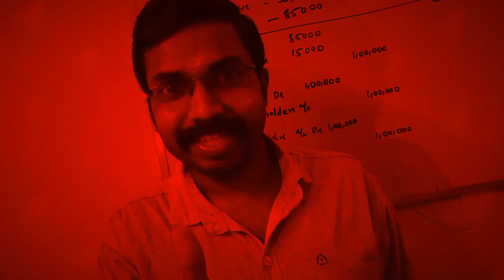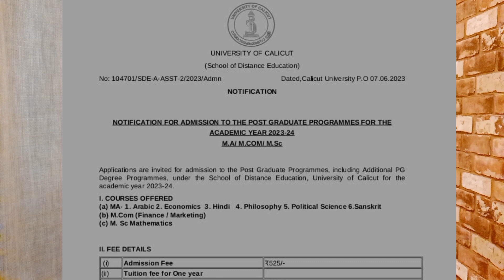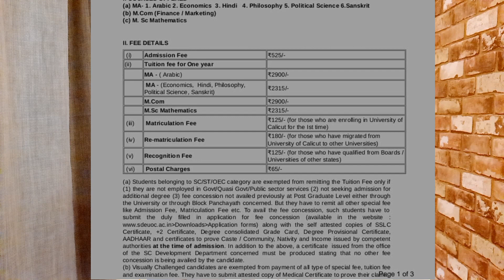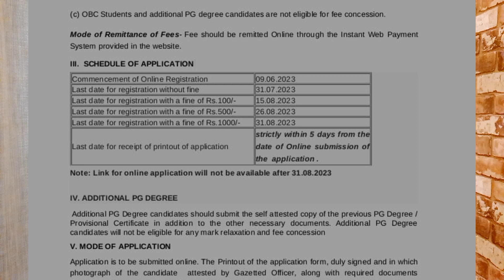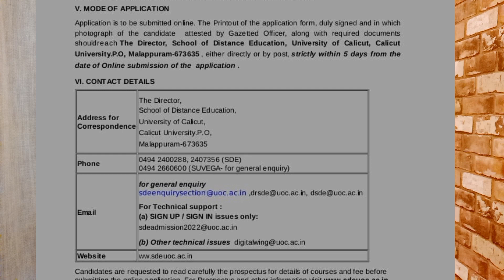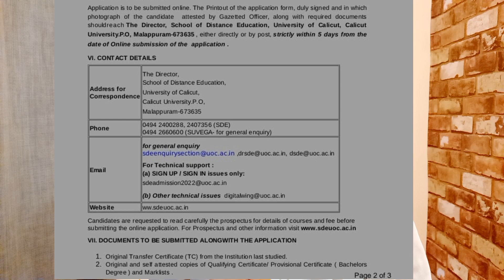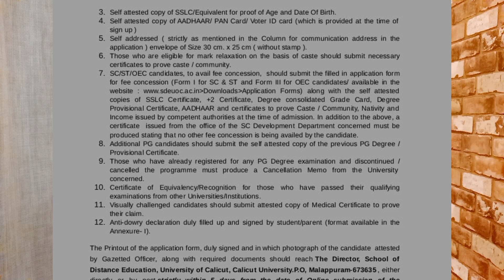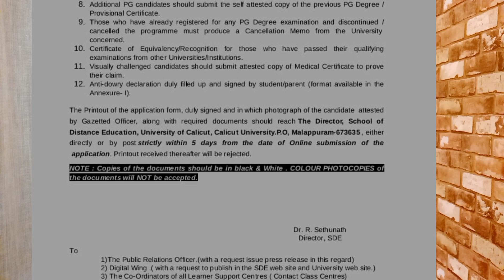Calicut University PG Distance Education Admission 2023-24|Complete Details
Online Batches
M.com
MBA
B.com
BBA
Lecturer in Commerce Polytechnic Colleges
Office Assistant Kerala PSC
CMA

KCS CARE
Thrissur -680027